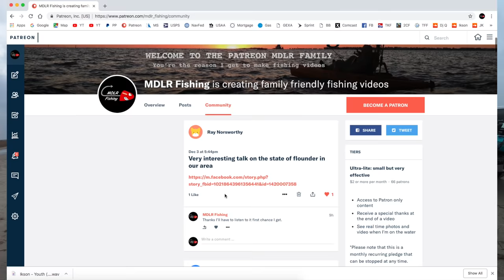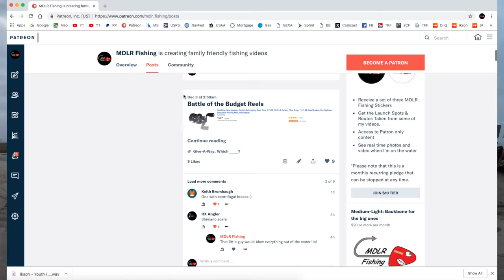(S2 Ep50) Kayak fishing San Luis Pass TX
Send mail here:
MDLR Fishing

Looking for a new Kayak or accessories: Call the industry leader in fishing kayaks!
Mariner-Sails
Let Aris and Dave know I sent ya.
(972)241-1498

Looking for a new custom rod: Andrew built the rods I use!

iPhone 7
GoPro Hero 6 Black
RODE smartLav+ Mic

Life Jacket – Old Town Lure Angler
Fish Grip - Boga Grip
Net - Frabill Rubberized Kayak Net (discontinued)

Fishing Setups:
MDLR Fishing 7' UL Spinning (by MTZ Custom Fishing Rods)
Shimano Sahara 500 Spinning

Lures:
Strike King - Bitsy Minnow

Jig-head Logo, 15”x7.5” High Performance Vinyl $20
Jig-head Logo, 4” Round Decal, set of three (black or white) $10